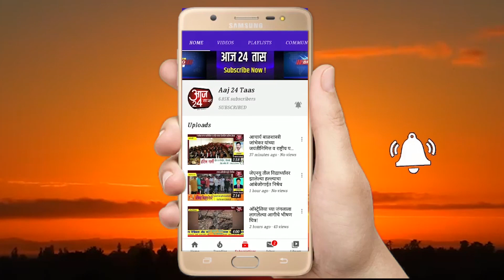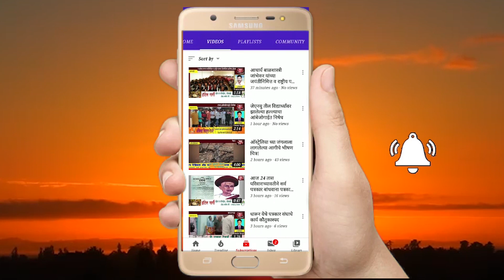नारायणगाव बायपास वर अपघात तीन जण गंभीर जखमी